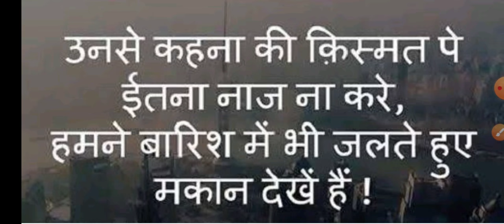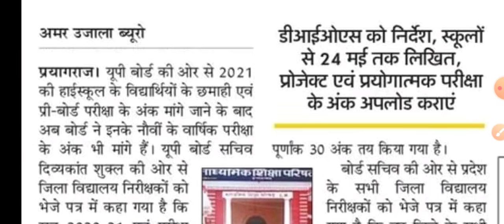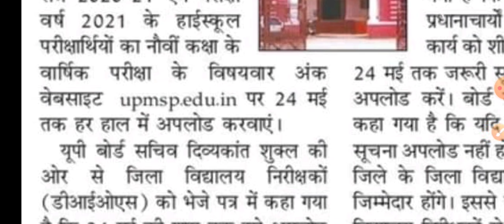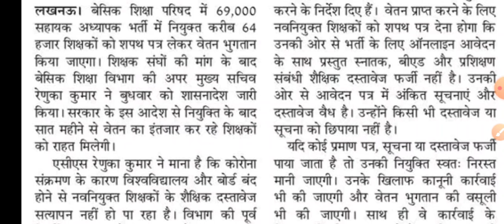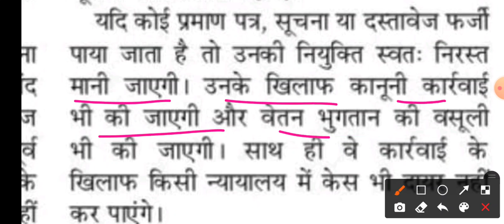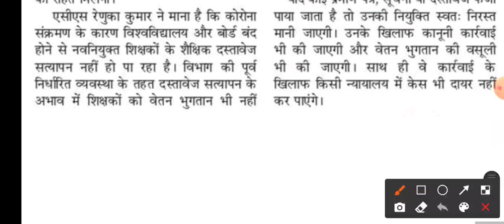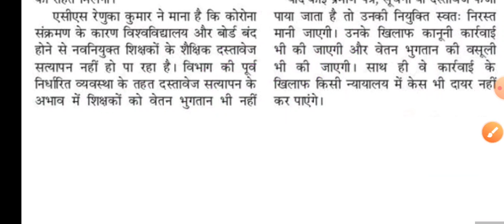69000 चयनितों को जल्द मिलेगा वेतन। दैनिक रोजगार समाचार 20 मई 2021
69000 चयनितों को जल्द मिलेगा वेतन। दैनिक रोजगार समाचार 20 मई 2021